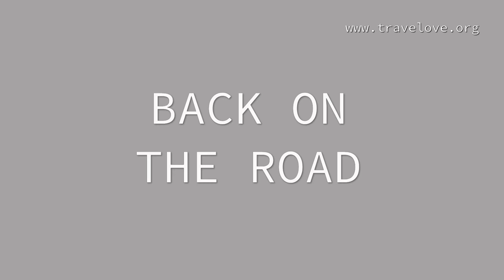Back on the Road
Our book

Filmed and recorded with: SENA 10C Pro
SENA 20S PRISM Actioncams DJI Mavic Air Panasonic HC-V777
iPhone SE iPhone X

Riding gear: Shoei Hornet ADV
& Scorpion ADX-1 Helmet, Alpinestars Tech 8 & Alpinestars Tech 10 Boots, Held Carese II & Alpinestars Yaguara Jacket, Held Evo Thrux & Held Sambia Gloves.